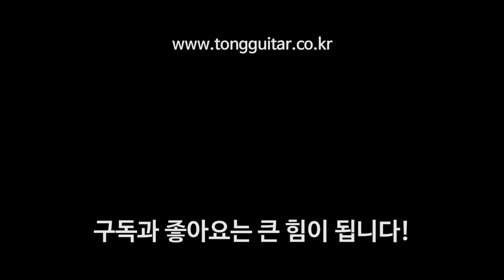마틴기타를 스탠드에 세울 때 주의사항 By 통기타이야기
이제, 마틴 기타에 걸맞는 스탠드를 사용하셔서
오랫동안 문제없이 사용하시길 바랍니다.